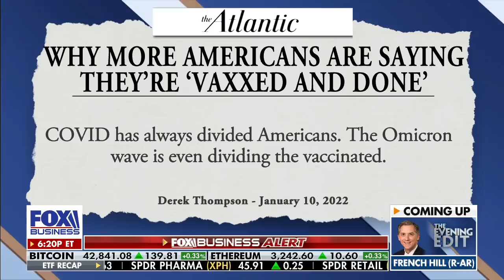Rand Paul, Anthony Fauci clash in another fiery Senate hearing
North Carolina Rep. Greg Murphy talks about U.S. federal response and vaccine mandates on 'The Evening Edit.'